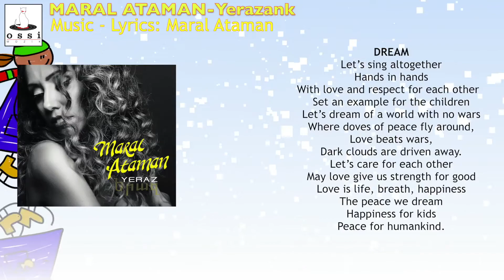Maral Ataman - Yerezank / ԵՐԱԶԱՆՔ / Rüya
Lyrics: Maral Ataman - Bartev Garyan
Arranged by Ari Aliciyan

YERAZANK / ԵՐԱԶԱՆՔ / RÜYA

Երգենք մենք ամբողջ աշխարհում
Ձեռք ձեռքի միշտ միասին
Զիրար սիրելով յարգելով ըլլանք
Մեր փոքրիկներու լաւ օրինակ

Սիրենք մենք ամբողջ աշխարհում
Սէրը միշտ մեզ բերէ ոյժ անհուն
Սէրը կեանք է սէրը շունչ է
Եւ ուրախութիւն
Ժողովուրդների երջանկութիւն
Ժողովուրդների ողջ հաշտութիւն

Առանց պատերազմի կեանք մը երազենք մենք
Հաշտութեան աղաւնիներ թռչին երկնքում
Սիրով մենք յաղթենք սեւ մութ կռիւները
Փառատուին մութ ամպեր երկնքից

DREAM
Let’s sing altogether
Hands in hands
With love and respect for each other
Set an example for the children
Let’s dream of a world with no wars
Where doves of peace fly around,
Love beats wars,
Dark clouds are driven away.
Let’s care for each other
May love give us strength for good
Love is life, breath, happiness
The peace we dream
Happiness for kids
Peace for humankind.

Violin: Müge Çakarlı
Acoustic Guitar: Koray Ekin
Contrabass: Utku Akıncı
Percussion: Kerem Kırca
Back Vocals: Aras Mesropyan - Can Barış - Hania Istepanyan